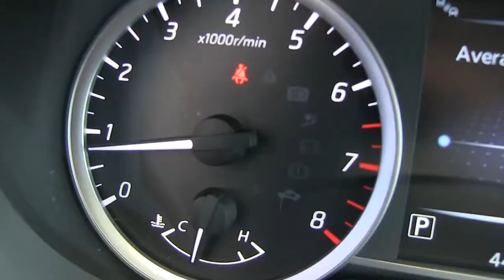Nissan / Sentra / 2017/ L661563